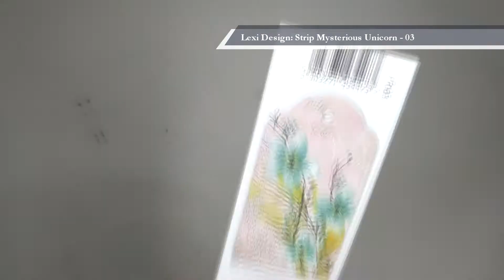Video tutorial mixed media art "Mysterious Unicorn"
Hello!
Here´s Irina Tsigir and my step by step tutorial on creating a mixed media unicorn, especially for Lexi-Design